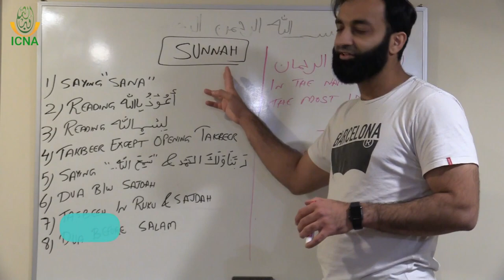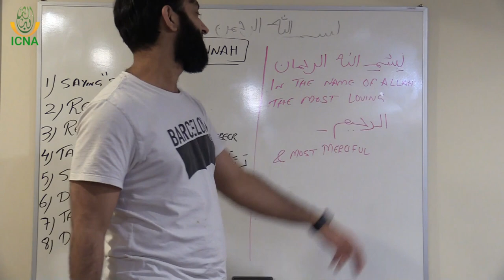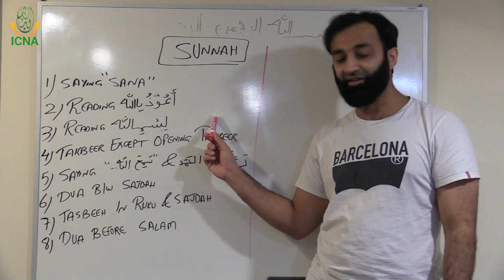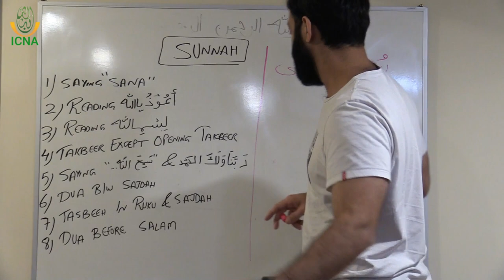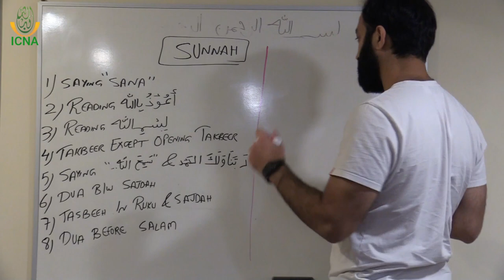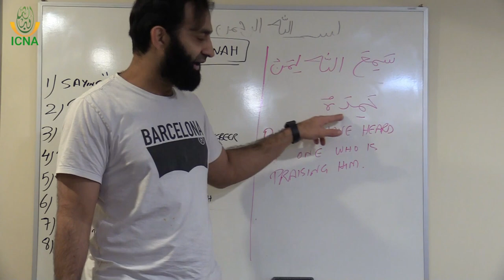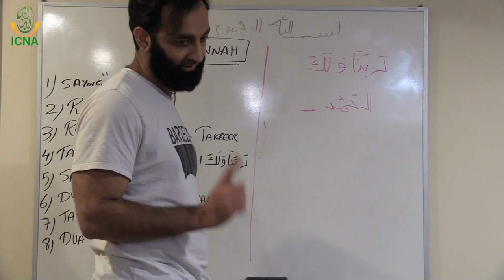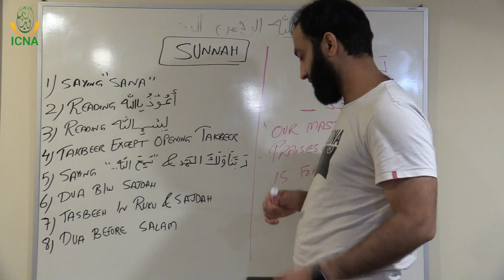Fiqh for Kids with Fun | 18 - Recommended acts in Prayer Part 2 | Dr. Asif Hirani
18 - Recommended acts in Prayer Part 2

Figh for Kids with Fun!

Teaching my kids basic Fiqh about using the restroom, wudu, prayers, the meaning of prayers, etc.